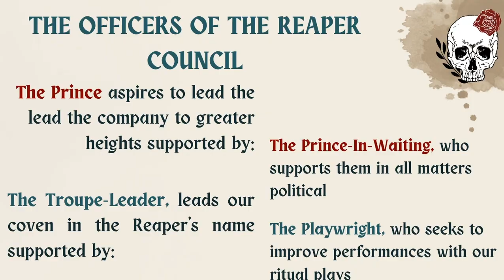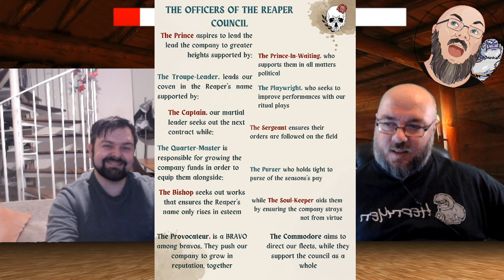LARP chat with Nick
Dive into the structure of the Crimson Reapers. Plus a chat about Nicks new LARP "Portents"